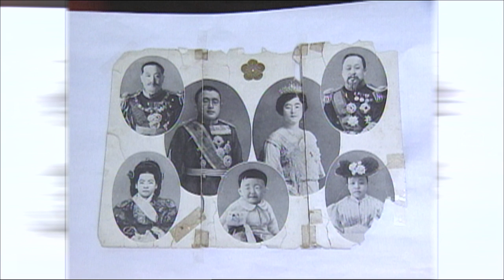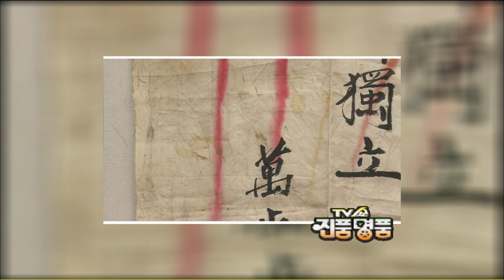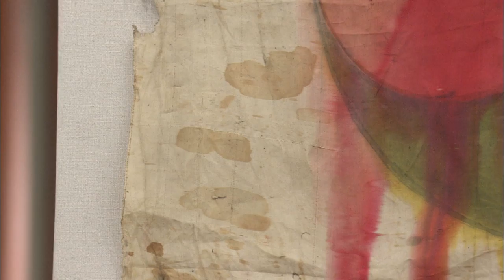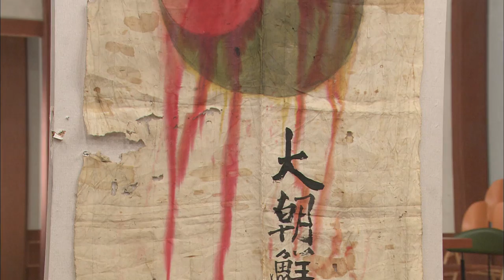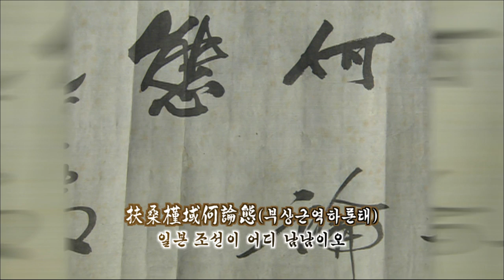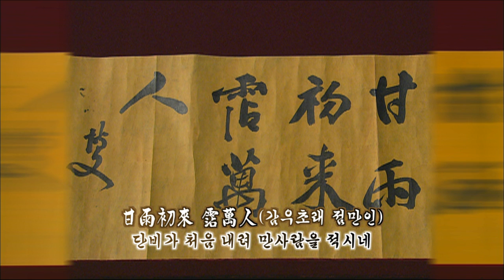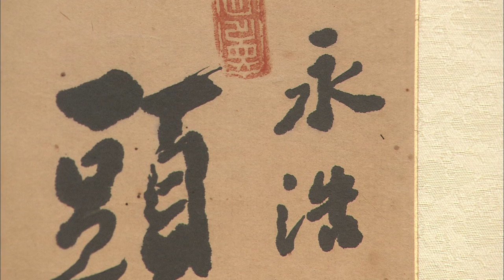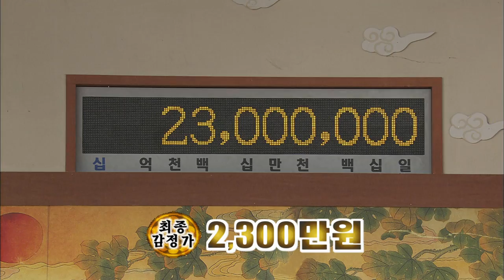[3·1절 기념 다시보는 진품명품] 3·1 운동 당시 사용된 것으로 추정되는 태극기 '대조선 독립만세' KBS 040229 방송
✅ 은수저 外 3점

✅ 3·1 운동 당시 사용된 것으로 추정되는 태극기 '대조선 독립만세'

✅ 백범 김구 글씨 3점